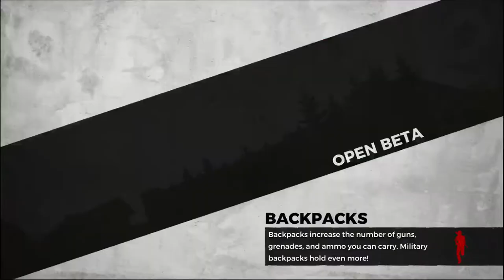mocsaitomi Live PS4 műsorterjesztése